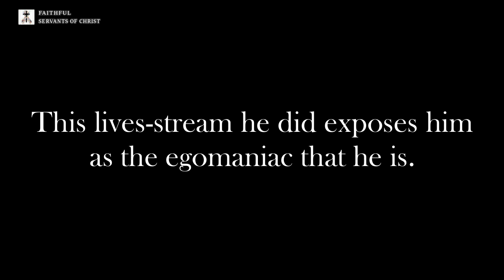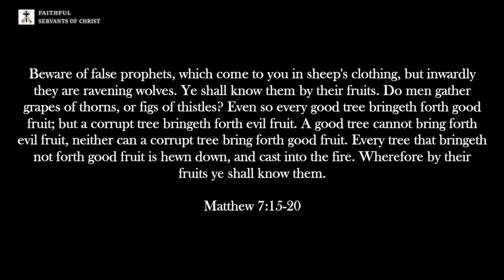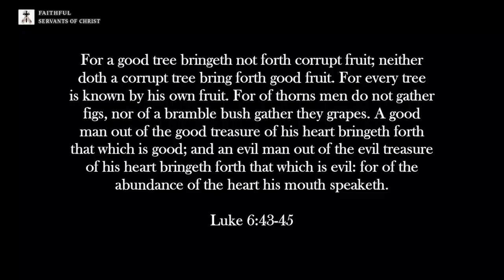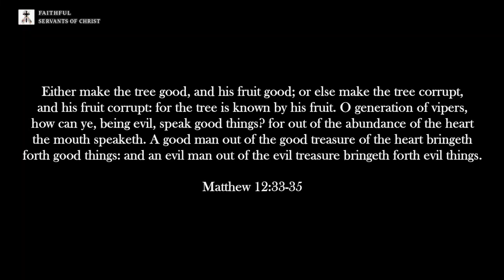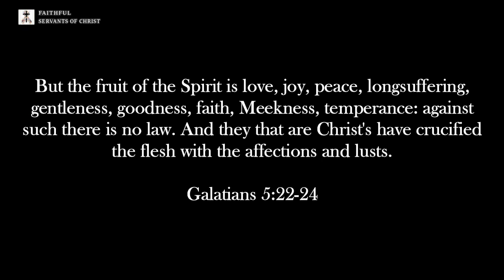The Vigilant "Christian" Exposes Himself As An Egomaniac